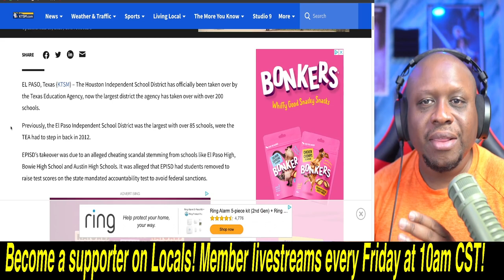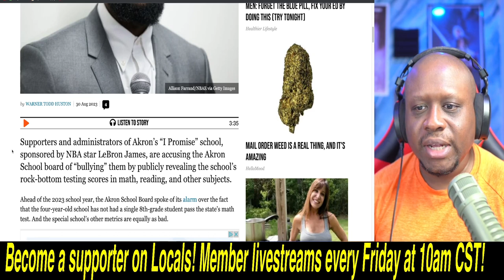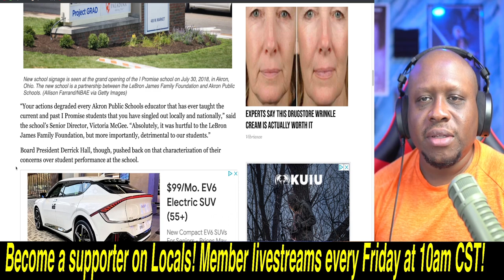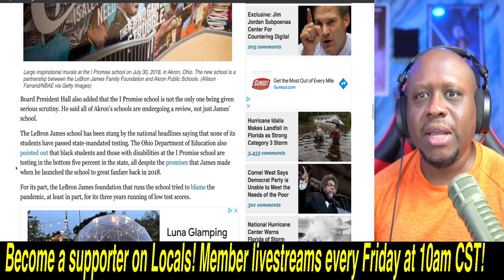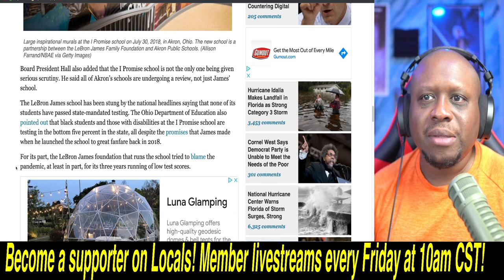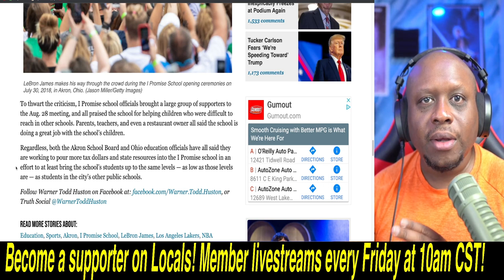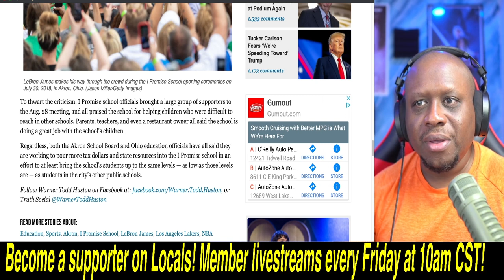LeBron James' I Promise School MELTSDOWN! Call school board BULLIES for releasing FAILING scores!